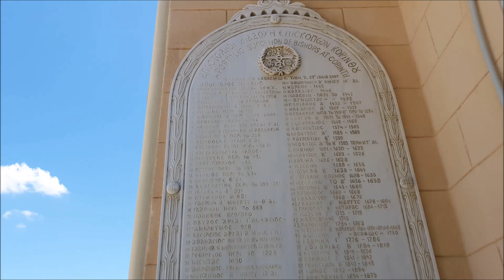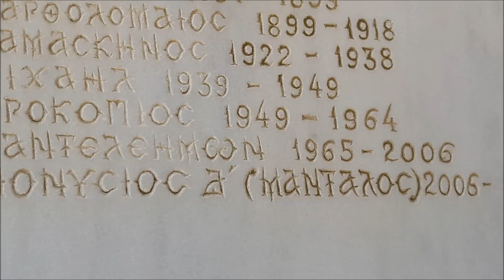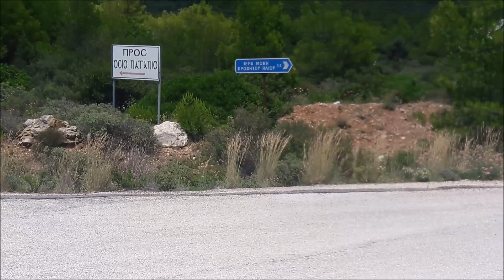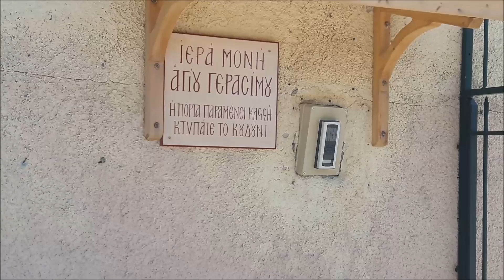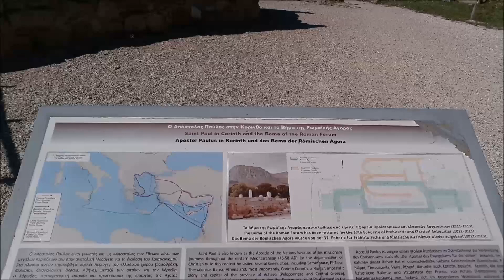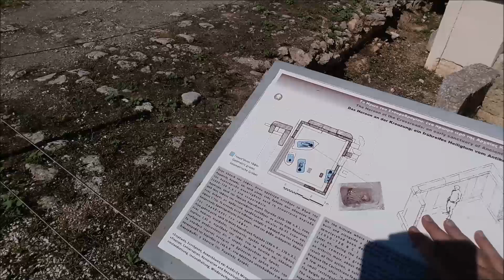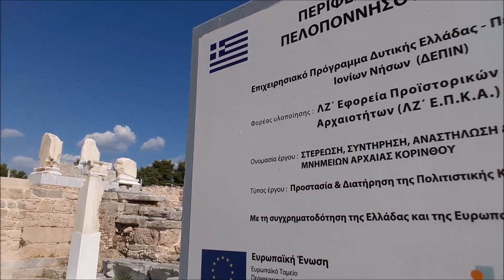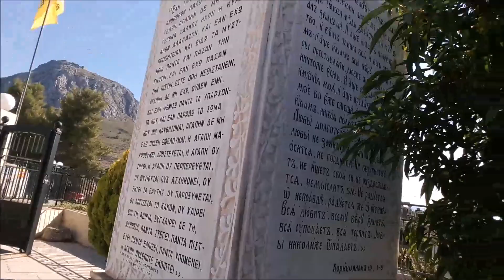Коринф 2017г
Коринф,Греция,Пелопонес,греция,греция отдых,паломничество по греции,паломничество,коринф,религия,христианство,православие,патапий фивейский,